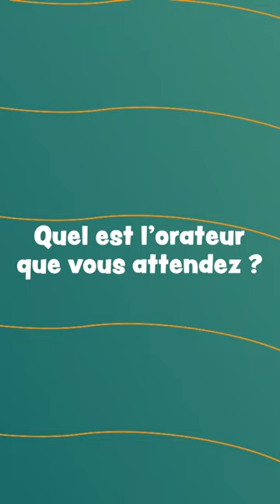C'est quoi "Ressembler à Christ" ? | C'PÂQUE CONFÉRENCE 2023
Etre à  l'image 🏞️de Christ c'est quoi ❓❔

On a chacun notre petite opinion🤔 de ce que c'est ...

Alors en attendant que du 2️⃣8️⃣ Mars au 0️⃣2️⃣ Avril , nos Orateurs nous fassent entrer dans le vif du sujet on a recueilli 🎤quelques pistes pour vous  😉😏